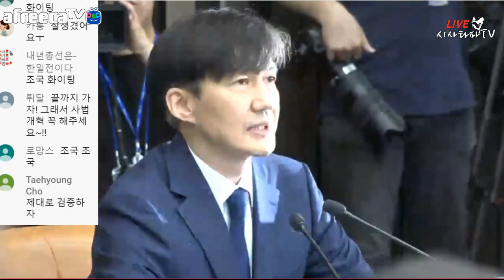조국 법무부장관 후보자 기자간담회 모두발언[실시간챗팅]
조국 법무부장관 후보자 기자간담회 모두발언
[영상출처 더불어민주당 씀]